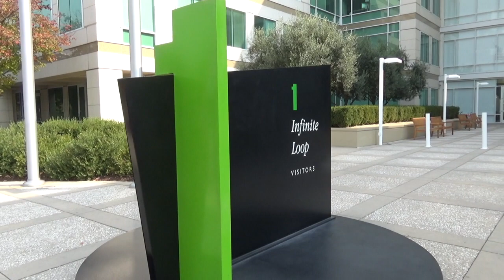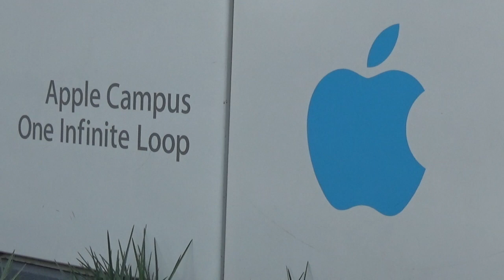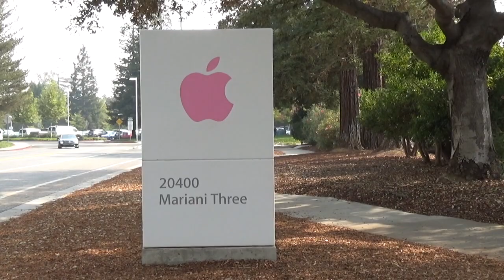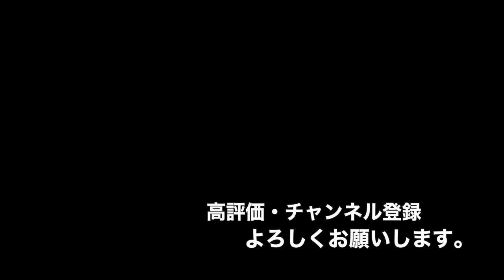アメリカ・アップル本社を観光！地図アプリの秘密とは？限定グッズも売ってるアップルストアも見せます！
アップル本社を見てきた！そして、地図アプリの秘密とは？
こんな田舎にあるの？アップルの本社！！でも感動！
サンフランシスコ旅行、第１章！アップル本社。
そして本社のアップルストア限定グッズを動画で紹介！！！
あなたは知ってる？地図アプリの秘密！！

今回の旅動画シリーズ！！！